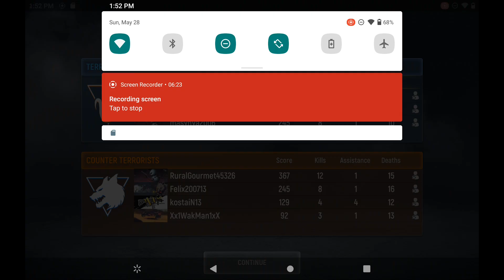best aim ever part 2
good aim